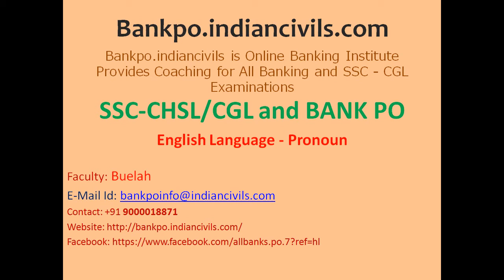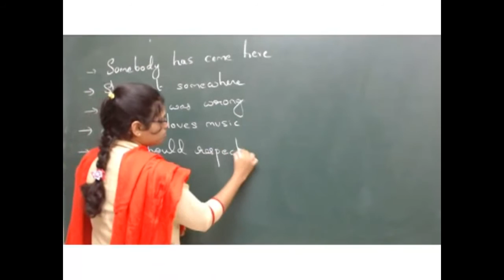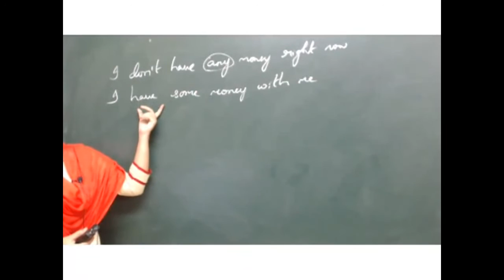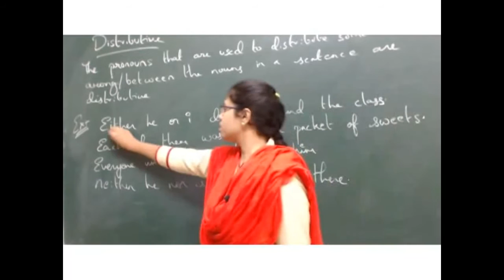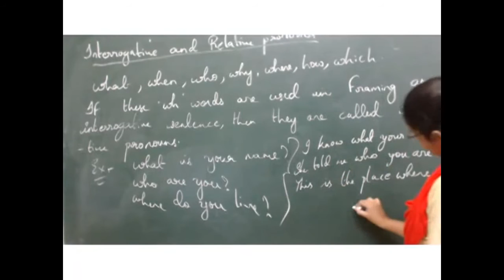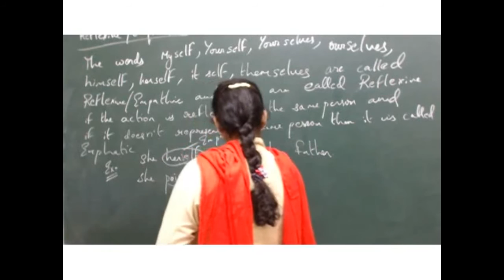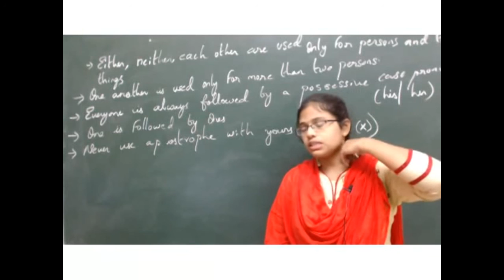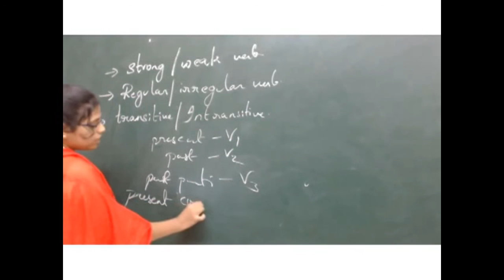English Language Pronoun for SSC-CGL/CHSL EXAMS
is meant for those who are aspiring for the competitive examinations like BANK-PO,SSC-CGL and SSC-CHSL. This channel will be posted with all the required videos for the preparation of SSC-CGL,SSC-CHSL and BANK-PO in Telugu explanation for the better clarity on the concepts. The explanation will be simple and easy. All the short cuts are explained to simplify the concepts.We believe that the explanation in Telugu and writing in English will help more people than pure English to English. Special focus will be there on SSC-CGL Pure Maths and General Studies classes for those who are aspiring for SSC. In the similar manner, Special focus will be there on Data interpretation and Analysis, Banking Awareness for those who are preparing for the BANKPO exams along with Arithmetic and Reasoning.

We do provide live interactive classes for these competetive examinations like SSC-CGL,SSC-CHSL and BANK-PO(IBPS-PO and SBI-PO). In the live classes, we simmulate the real classroom phenomena with conventional black board teaching in Telugu Vocal and English writing, and the student can attend live at the comfort of their home with the Best Faculty across Andhra Pradesh. For LIVE interactive classes and for the complete Course videos, you can contact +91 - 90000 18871 or you can visit our